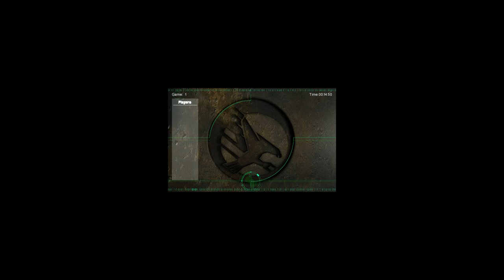BL Lostsouls vs Mox(pov) TR (Terraces)